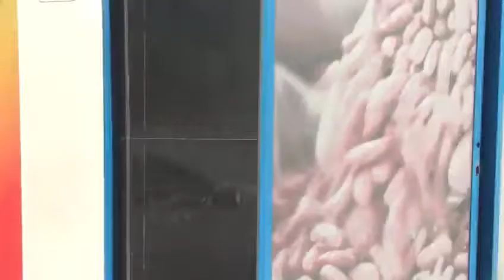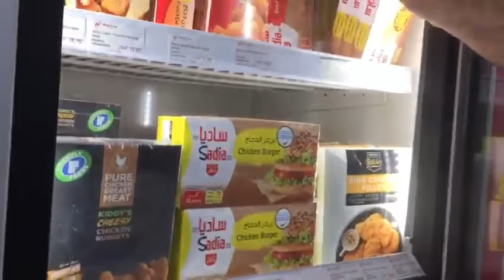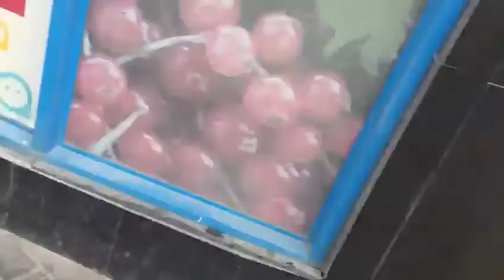HOW TO COOK SINIGANG NA HIPON WITH UPO MY OWN VERSION